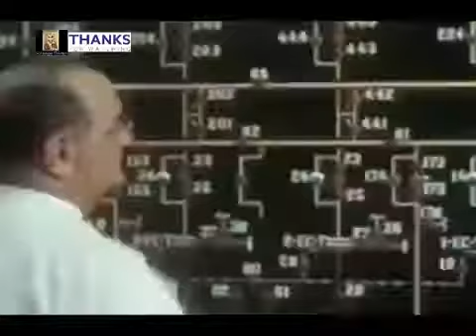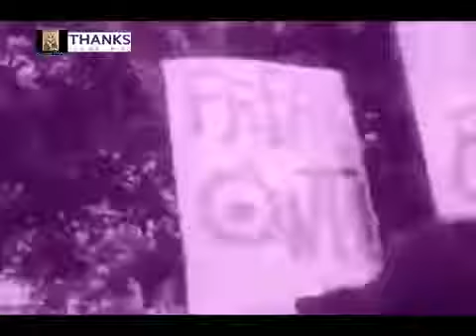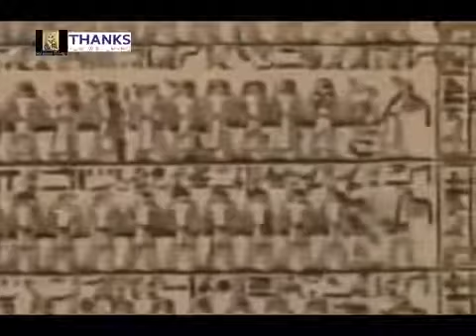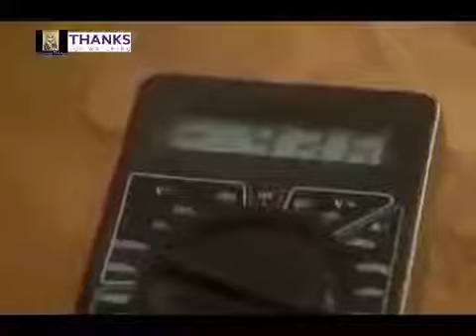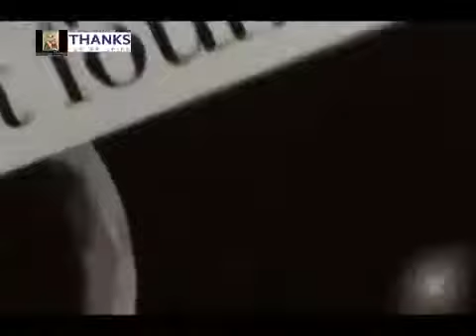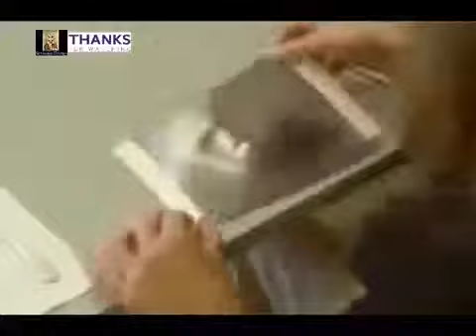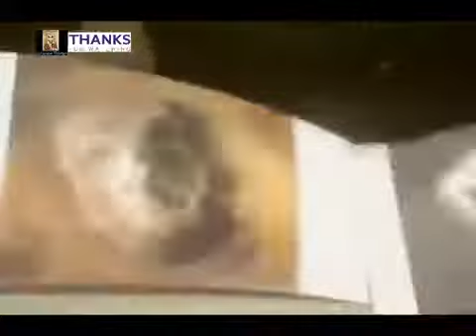In Search Of History - UFO documentary secret access How Aliens built the pyramids